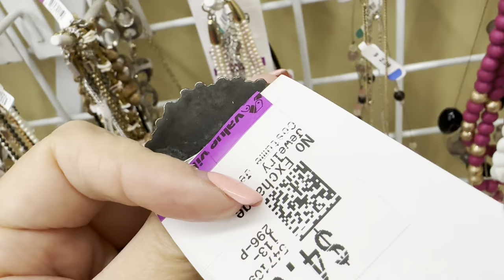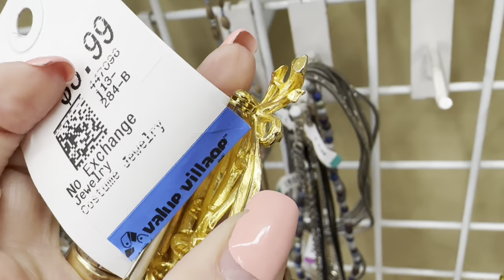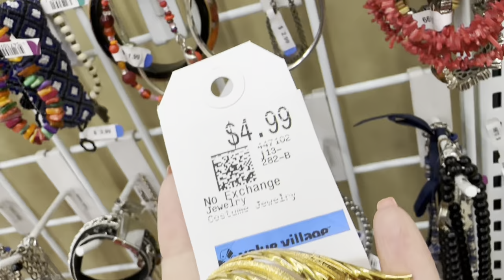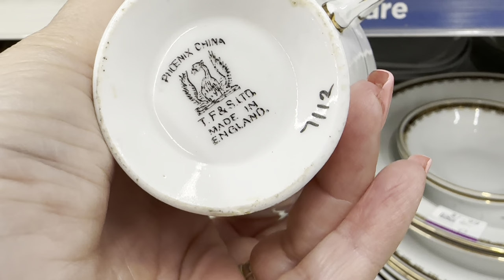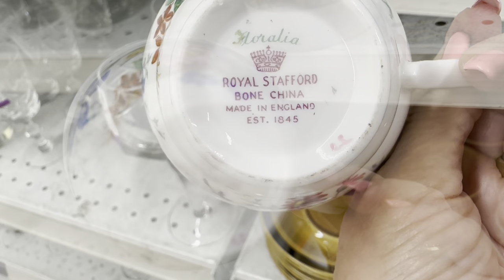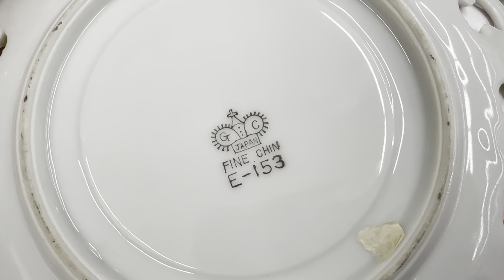ВОТ ЭТО Я УДАЧНО ЗАШЛА! 💎 ШОПИНГ ВЛОГ В СЕКОНД ХЕНДЕ УКРАШЕНИЯ ФАРФОР ВИНТАЖ ПОИСК КЛАДА